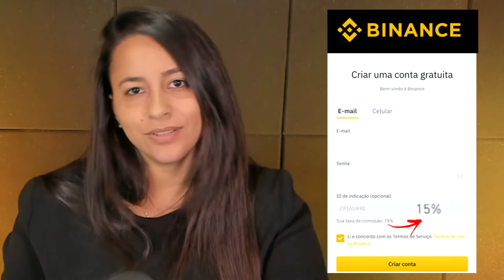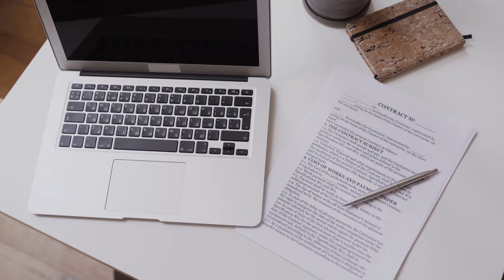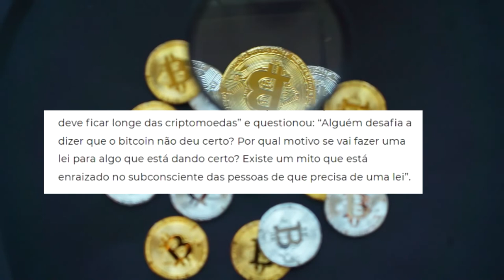A VERDADE SOBRE O NOVO PROJETO DE LEI PARA CRIPTOMOEDAS!!